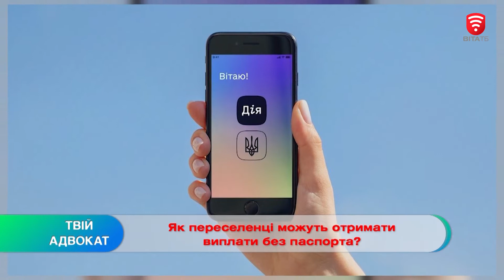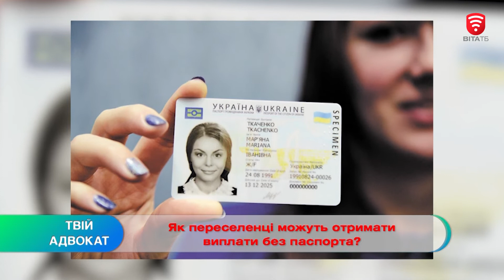Як ВПО отримати виплати без документів: пояснення експерта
Кабінет міністрів ухвалив постанову, згідно з якою отримати статус ВПО можна без паспорта. З 15 липня переселенці отримують соціальні виплати навіть якщо втратили документи, що підтверджують особу. Метою влади стало бажання допомогти людям, які через російську агресію поїхали з рідних міст, якнайшвидше одержати фінансову допомогу. Детальніше про це розповість Роман Корченюк у рубриці "Твій Адвокат".